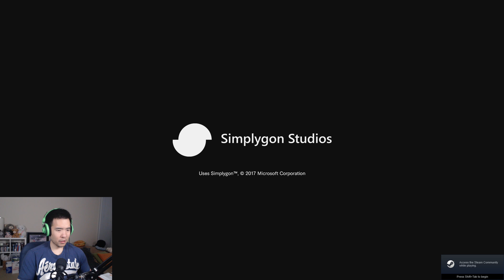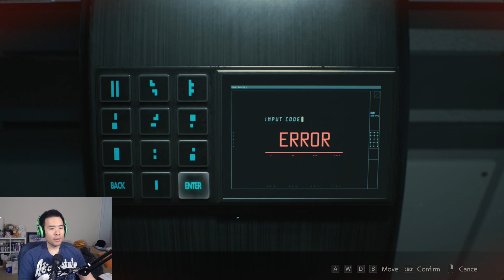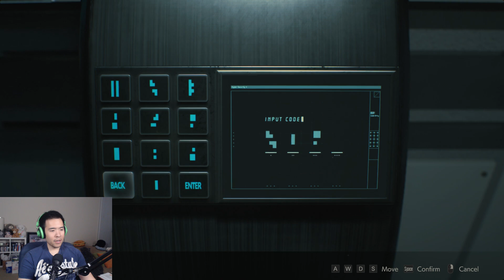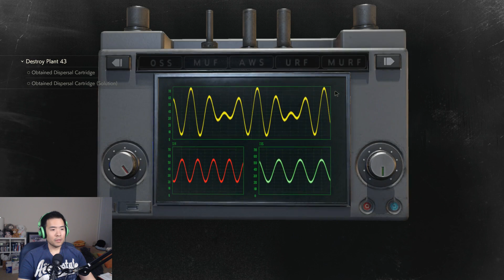Resident Evil 2 (Remake) - Day 3 - Finishing Leon A and Starting Claire B (pt.1)